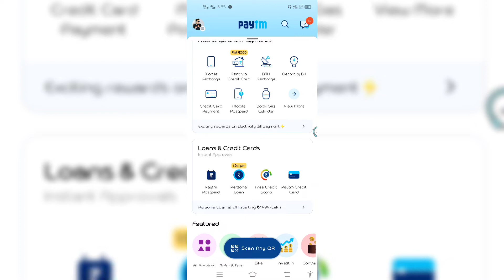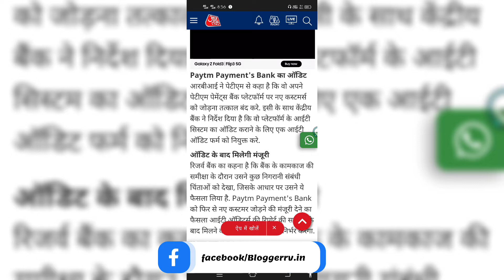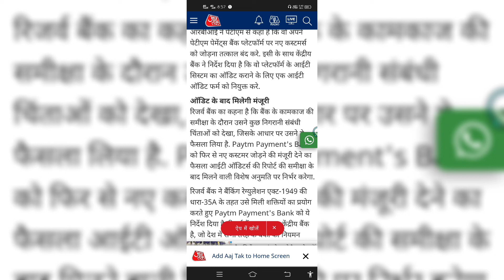Paytm Wallet Activate Problem Solve 2022 | Paytm Wallet Upgrade Problem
Doston is video mein main aapko paytm wallet activate Kar ke dikhaunga vah Bhi without kyc paytm wallet activate 2022 ios hindi paytm wallet activate

Paytm wallet activate problem 2022 | how to paytm wallet activate problem | paytm wallet problem

paytm problem solve
paytm kyc problem solved
paytm pending problem solve